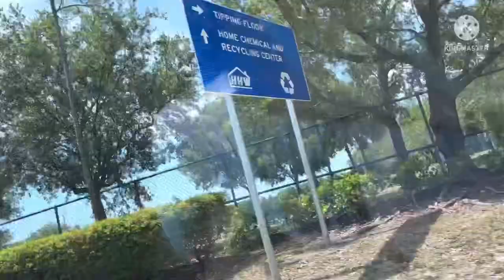Isang box punong puno ng laptop! Jackpot sa Dumpster diving! Kalkal basura sa America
Ganito kadami ang basura na tinatapon sa Amerika! Puno ang box ng mga laptop at computers!